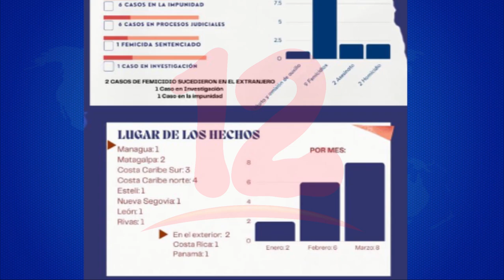Mujeres Católicas registran alrededor de 17 femicidios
Noticias12Nicaragua Mujeres Católicas ve con mucha preocupación que los casos de femicidios continúen incrementándose a la fecha registran 17 mujeres asesinadas, el caso más reciente es de una adolescente en las cercanías del mercado El Mayoreo.